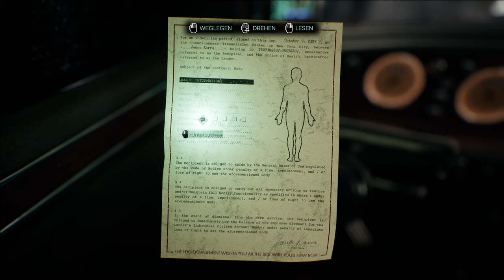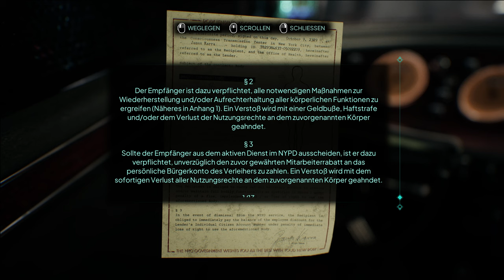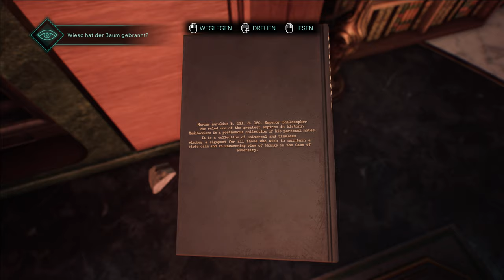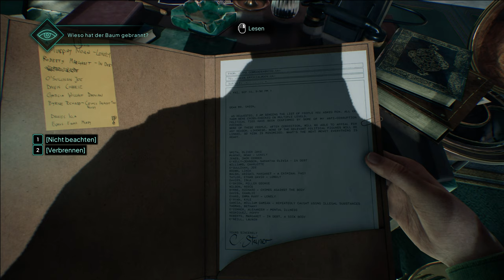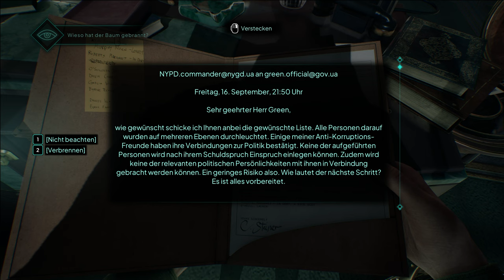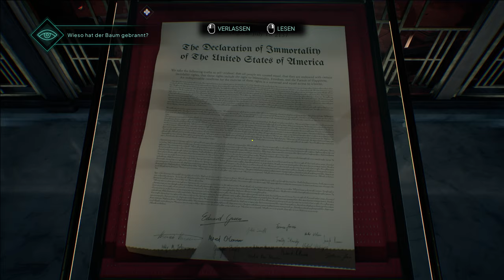Nobody Wants to Die - Lets Play Deutsch - E1 | 4K